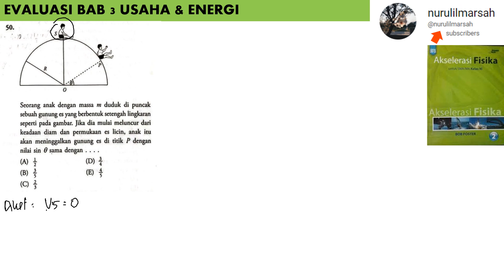BAB 3 USAHA & ENERGI no 50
seorang anak dengan massa m duduk di puncak sebuah gunung es yang berbentuk setengah lingkran seperti pada gambar. jika dia mulai meluncur dari keadaan diam dan permukaan es licin, anak itu akan meninggalkan gunung es di titik P dengan nilai sin teta dengan